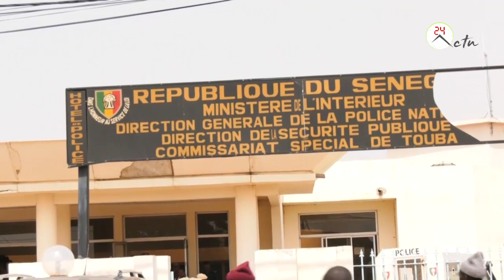Magal Touba 2018: La direction de securite assure les "Magalistes" et leurs biens